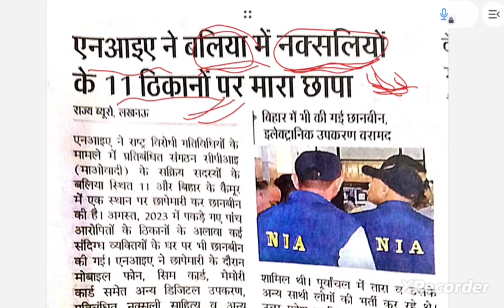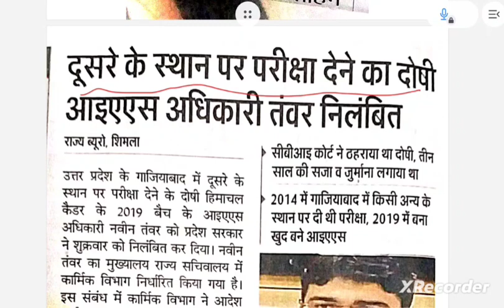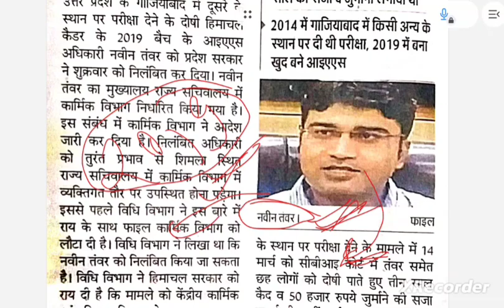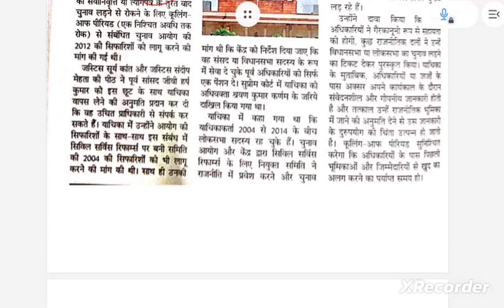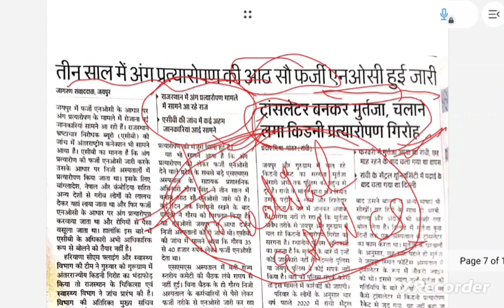DATA FACTS REPORTS EXAMPLES|UPPCS MAINS 2024|CURRENT AFFAIRS|EDITORIAL DISCUSSION BY ONLY PCS